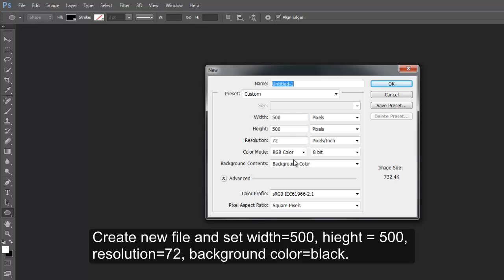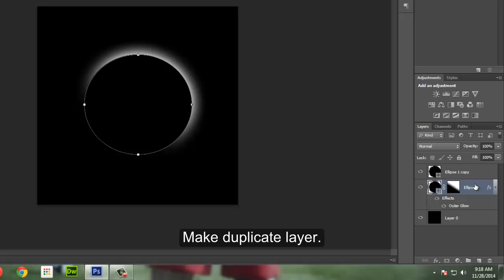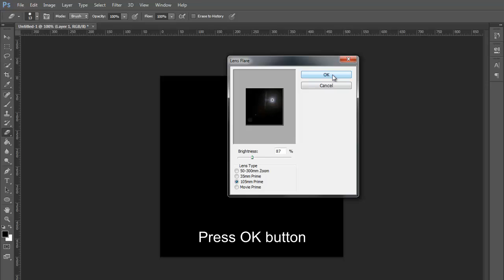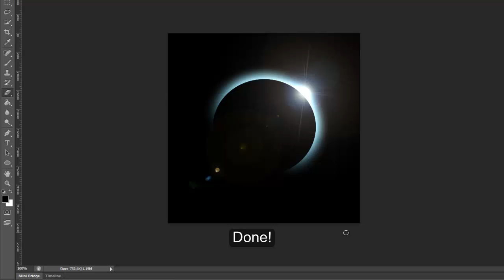Photoshop Eclipse Effect Tutorial 2016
- Photoshop Eclipse Effect Tutorial - Learn how to make eclipse in photoshop. You can implement this tutorial in any photoshop version say Photoshop CC, CS2, CS3, CS4, CS5 or CS6 etc.

I hope you enjoyed this photoshop tutorial for beginners.